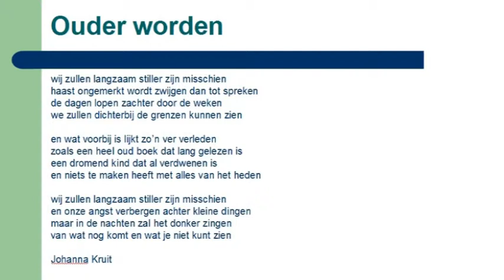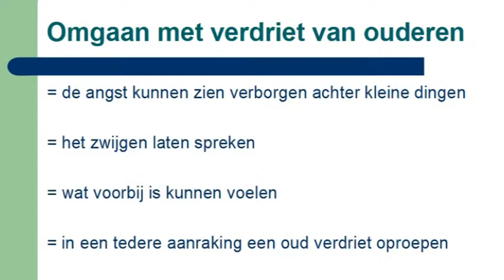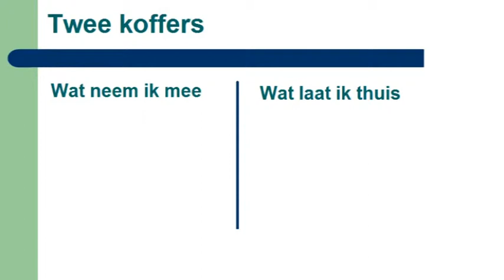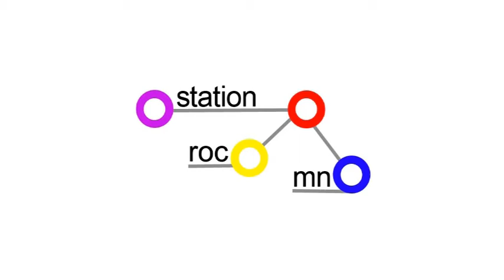Symposium: Lang zullen we leven. Deel 2.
Symposium: Lang zullen we leven.
De huid heeft een geheugen. Ouderen en verlies.

Openingsverhaal door Manu Keirse op Het Symposium Ouderenzorg Lang zullen we leven.
 3 november -- Vondellaan Utrecht.

Met medewerking van:
Paul van Huijkelom
Dennis Frauenfelder
Maric Krijgsman
Jelmer Elberse
Maikel Jagtenberg

In Opdracht van:

Hanneke Sienstra
Gezondheidszorg College